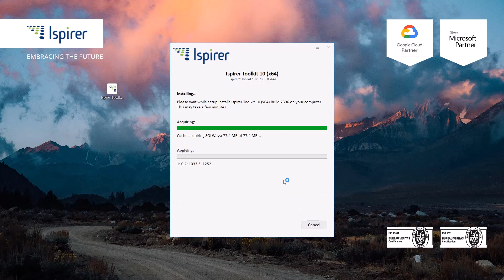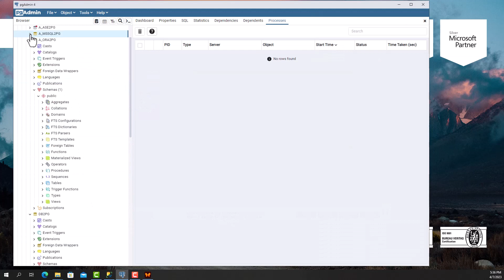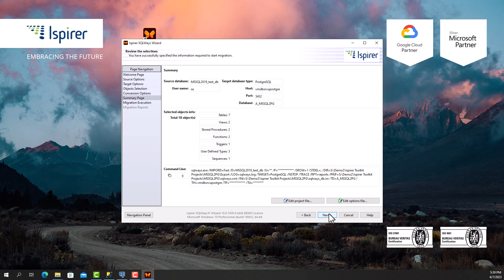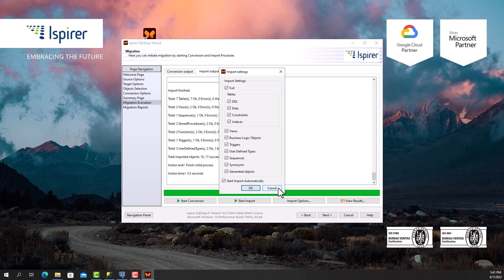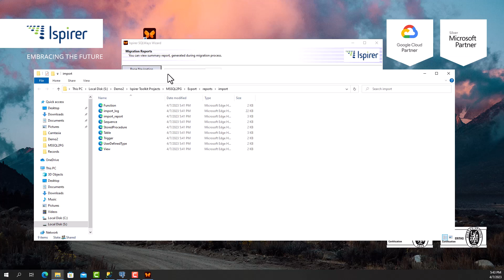How to Migrate Databases Using Ispirer SQLWays Wizard | Step-by-Step Video Guide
Get started migrating your database today with Ispirer Toolkit! to try the toolkit for free!